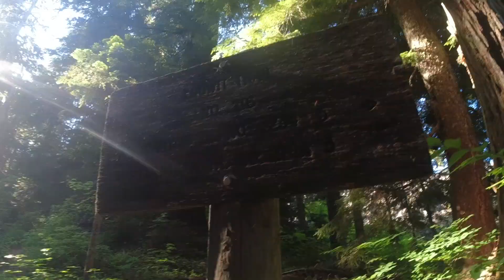The Loowit Trail | Circumnavigating Loowit (Mt. St. Helens)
Turns out I can in fact finish editing videos. This was WAY overdue.

Back in July, a group of us decide to tackle the Loowit Trail, which goes all the way around Loowit. There's a lot of diversity in terrain around the volcano, and it made for one epic day.

Incandescent with Passion - C.K. Martin
In This Together - Lance Conrad
Over the Mountains - Peter Matri
Endless Travel - Tiko Tiko
Dawn Raider - Tristan Barton